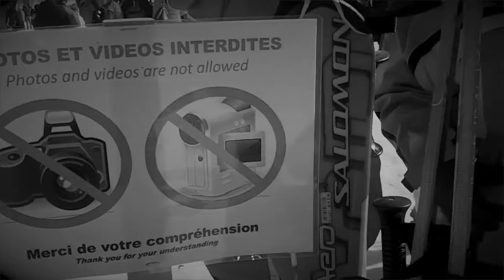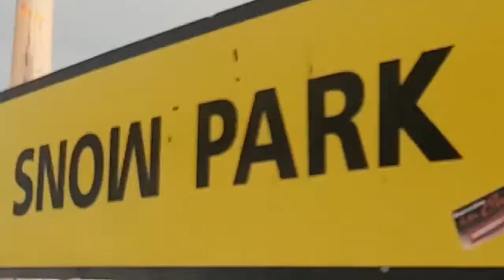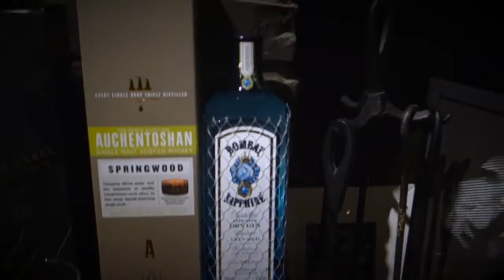morzine 2013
Electric Guest-Awake
Daft Punk-Contact